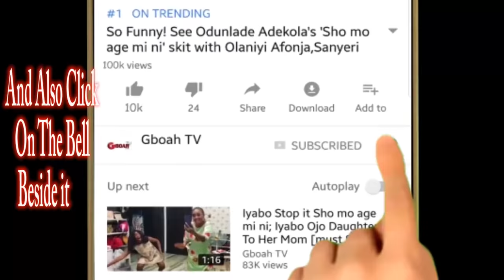See How little kids at Agege dance their own SHAKU SHAKU at the Mega youth concert